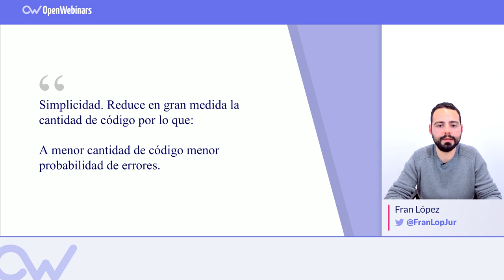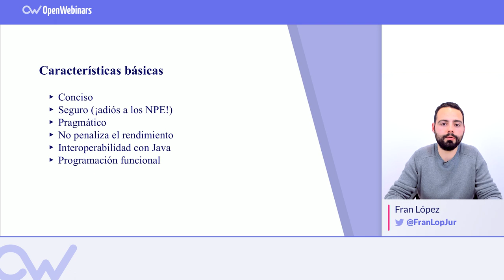QUÉ APORTA KOTLIN QUE NO APORTA JAVA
ÍNDICE:
1 # ¿Qué aporta Kotlin que no aporta Java? - 0:31
2 # Características básicas - 1:13
3 # Resumen e información del curso de Kotlin - 4:16